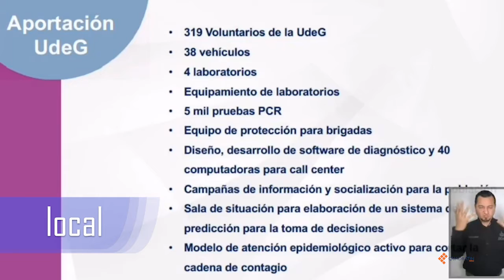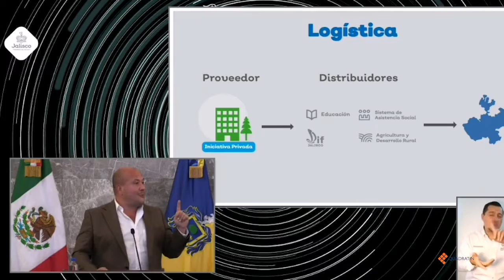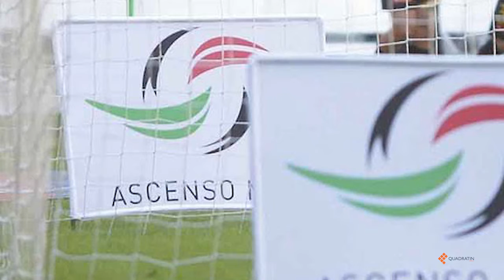Las noticias más relevantes de este 14 de abril1.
1. El Gobierno de Jalisco y la UdeG presentaron el plan Radar Jalisco Sistema de Detección Activa Covid 19, permitirá hacer más de 500 pruebas diarias en 4 laboratorios.
2. EL gobernador de Jalisco, Enrique Alfaro, afirma que la emergencia sanitaria derivada de los casos de Covid 19 no impide que se haga justicia.
3. Pemex  detecta 13 casos sospechosos de Covid 19 en plataforma petrolera.